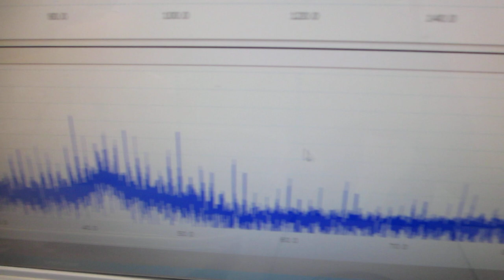超音波発振システム（25MHz 2ch 200MSa/s）ーー樹脂容器を利用した、メガヘルツの超音波発振制御実験ーー（超音波システム研究所）